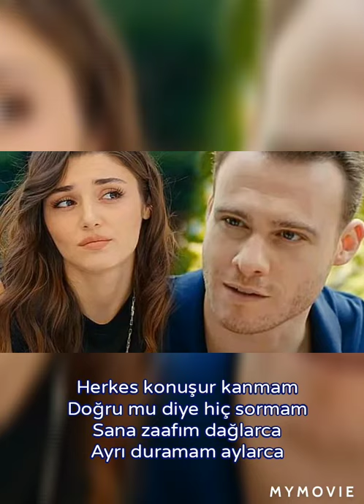Eda ve Serkan - Havali yarim şarkı.